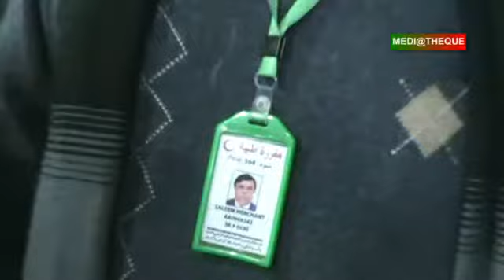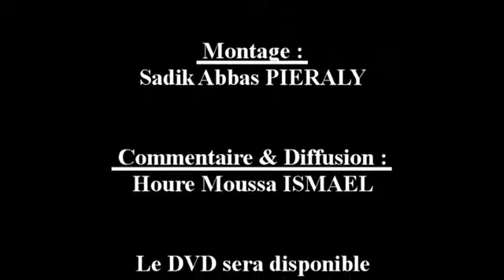06m Reportage CHEHLUM 2013 KARBALA P10